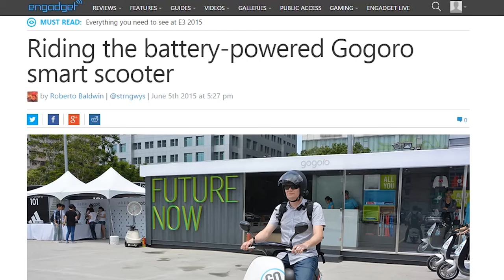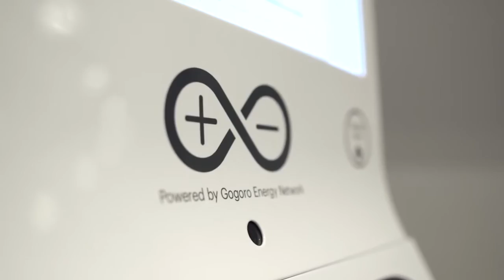smart scooter revolution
Gogoro was founded in 2011 by Horace Luke and Matt Taylor. In its year of inception, Gogoro secured $50 million in seed funding from Dr. Samuel Yin of Ruentex Group and Cher Wang. In October 2014, Gogoro raised an additional $100 million in Series B funding from a collection of investors.

Gogoro Smartscooter, the first consumer product from Gogoro, was revealed at the Consumer Electronics Show (CES) in Las Vegas in January 2015. Along with the scooter, Gogoro announced a battery-swapping network under the name Gogoro Energy Network.